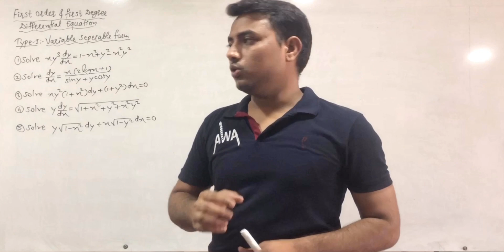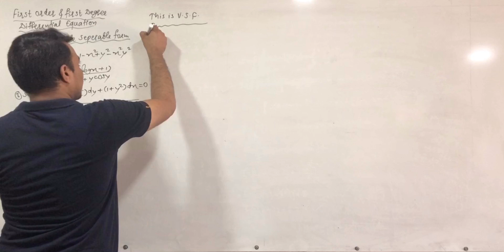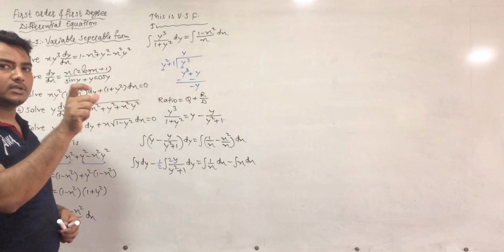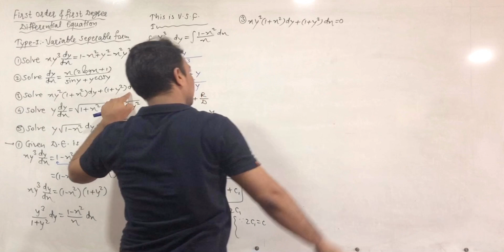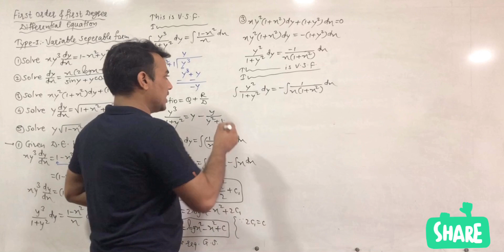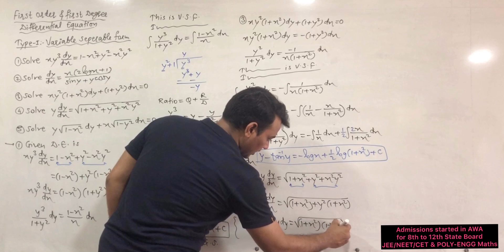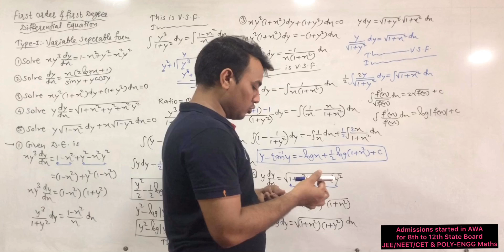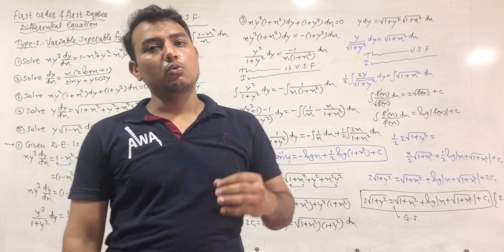DIFFERENTIAL EQUATION #9(VSF) for Engineering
VARIABLE SEPERABLE FORM(For 12TH JEE & ENGINEERING)